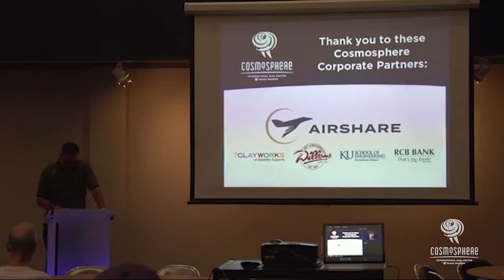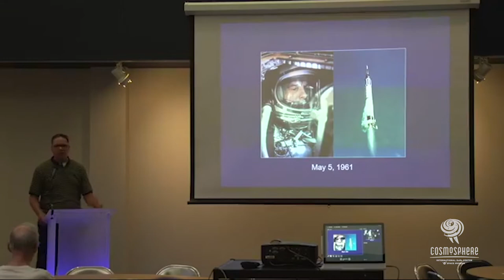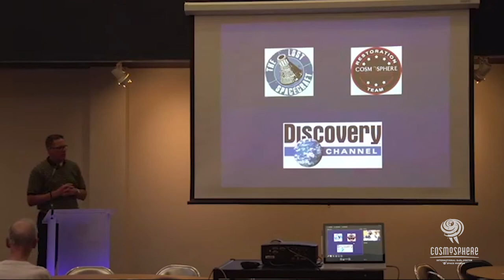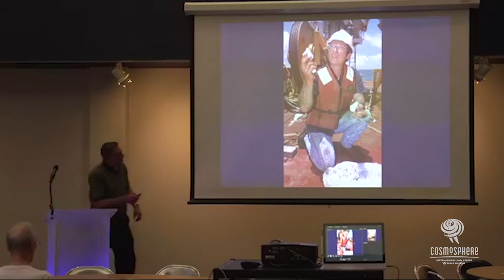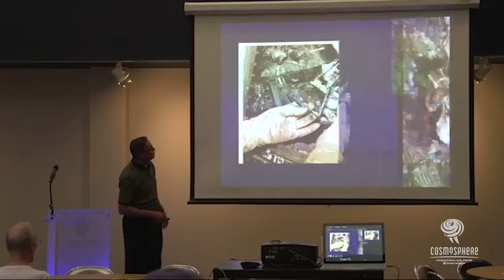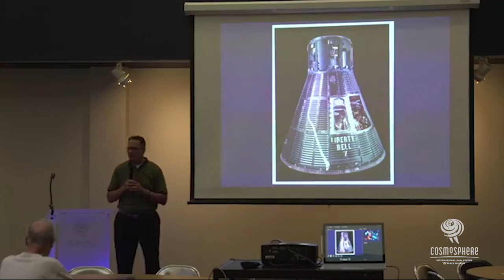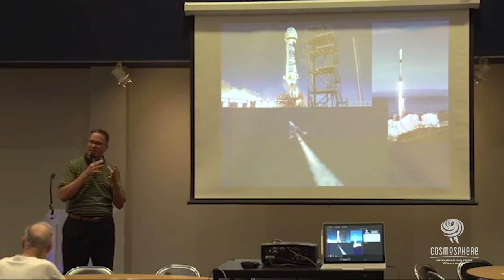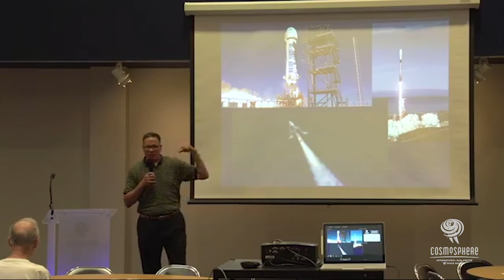Coffee at the Cosmo: Liberty Bell 7 The Peril and Promise of Space Exploration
The Peril and Promise of Space Exploration examines the risks revealed in the Liberty Bell 7 Mission along with insight into the Mercury program goals and objectives, which formed the foundation of U.S. manned space exploration. Jim Remar, Cosmosphere President and CEO presents.